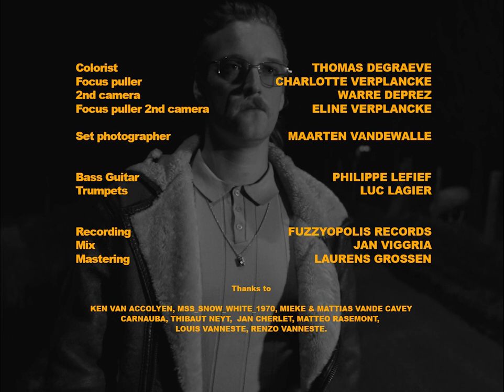Nick Noel & The Red Rose Rogers - The Fool (Official Video)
“The Fool” by Nick Noel & The Red Rose Rogers , out February 19 on Fuzzyopolis Records.